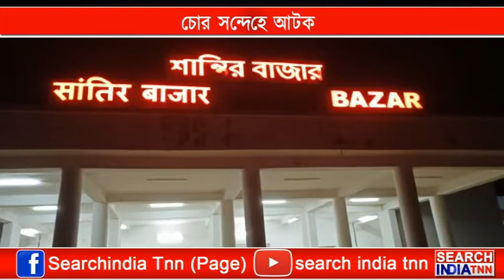চোর সন্দেহে আটক